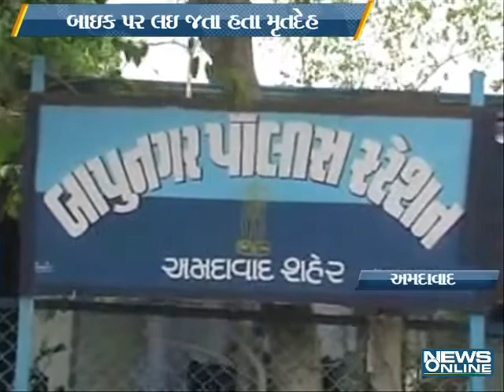ahmedabad : bapunagar murder